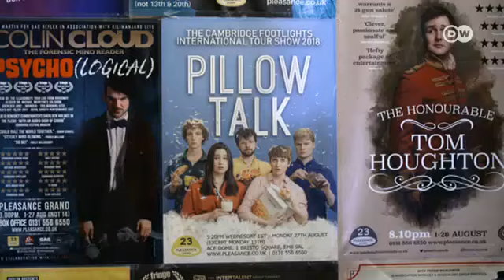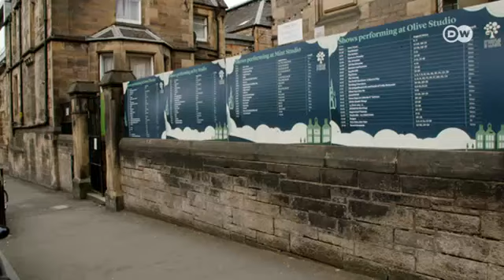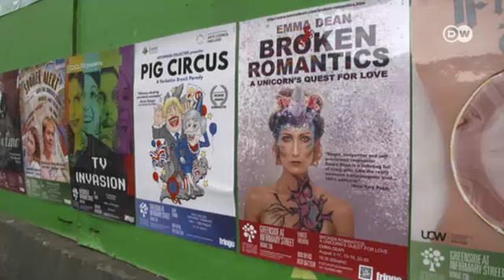جشنواره ادینبرا، بزرگترین جشنواره فرهنگی جهان؛ حاشیه‌ای که مهمتر از متن شد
جشنواره ادینبرا از دو بخش اصلی (جشنواره بین‌المللی) و "فرینج" تشکیل شده است. فرینج که روزی در حاشیه جشنواره اصلی و با هدف برگزاری بدون محدودیت فعالیت‌های فرهنگی شکل گرفته بود، امروز بزرگترین جشنواره فرهنگی جهان است.
Edinburgh Fringe Festival 2018